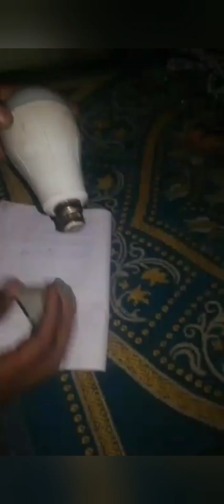High quality CALIFORNIUM available now for sale at affordable price in Nigeria.